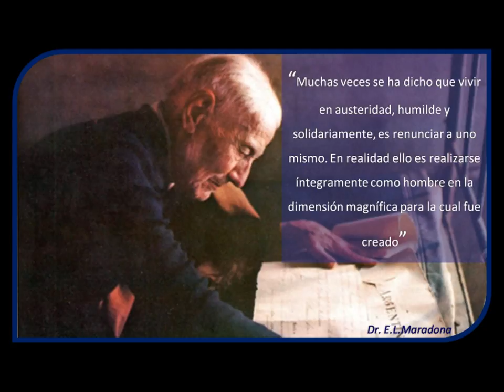El viaje de Maradona (Dr Esteban Laureano Maradona) - Daniel Altamirano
Si te gusta el contenido y te interesa ayudarnos a difundir nuestra cultura, podés invitarnos un matecito
Título: El viaje de Maradona (Dr Esteban Laureano Maradona)
Autor: LyM Daniel Altamirano
* Bienvenidos a Leyendas del Folclore Santiagueño.
* Sin intenciones de infringir los derechos de autor. Solo con fines educativos.
Letra y acordes de El viaje de Maradona (Dr Esteban Laureano Maradona). Letra y música de Daniel Altamirano

intro
Em  D  C B7 Em
Em  D    Em  D  Em

Em                    D                    C         B7       Em      D  C B7 Em
Dicen que viajaba a Salta en el tren que llega a San Ramón de Orán
                  D                C      B7   Em      D  C B7 Em
el que viene de Formosa trayendo gente hasta Pirané
 B7            Em                   B7             Em
Iba sumido en sus pensamientos el hombre joven, el doctor aquel

    D  C B7 Em

En Estanislao del Campo sintió el llamado y bajó al andén
            D                  Em
Y bajó al andén, sin saber por quién
Ella alumbraba, ella solita dolor de vida alumbrándose

El doctor con su pericia tocó su vientre y nació un bebé
Y nació un niño, un niño hermoso un niño indio y el tren se fue
               D      Em              D          Em
Y el tren se fue, dejándole un Cristo solo en el andén

Recitado: (Con la misma base)
"El Aníbal me decía, mirá…mirá che un par de libros, hojas de yerba
un microscopio viejo, decime che ¡pucha que rico en voluntad era este hombre!
fijate vos, fijate che, con pocas cosas hizo tanto bien,
Y yo recordé a Filipa que allá en Formosa me decía él…Don Maradona un santo
un Cristo nuestro, cantale che pa’ que los niños de nuestra patria
sepan que hay hombres nobles, humildes, buenos ejemplos para seguir…
Y yo me dije, creo que el destino sabe adónde, por qué y por quién se detiene el tren "

Esto me contó Venancio el Intendente de Estanislao
y Los Menchos que tocaban chamamé maceta y vea usted.